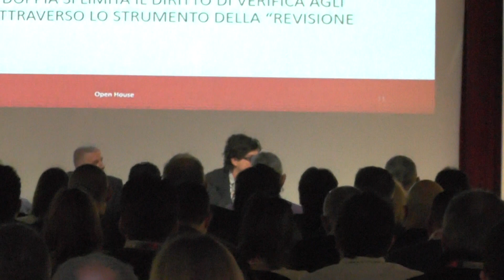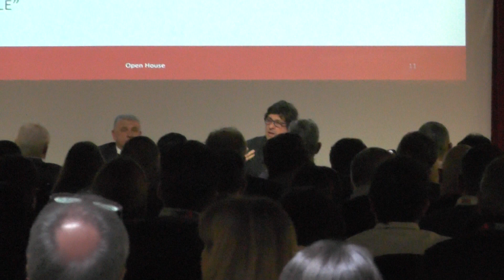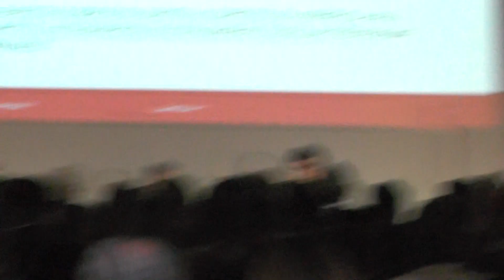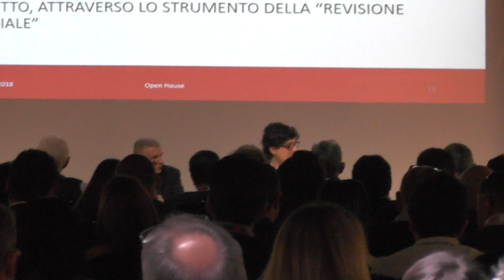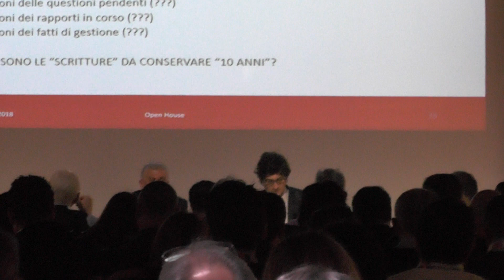Revisione condominiale innovativa - parte 6/8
Revisione condominiale: strumento di controllo, crescita professionale e di gestione del contenzioso

Evento organizzato da Gruppo Gabetti e wedo

Sala Bisazza, Vicenza
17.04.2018